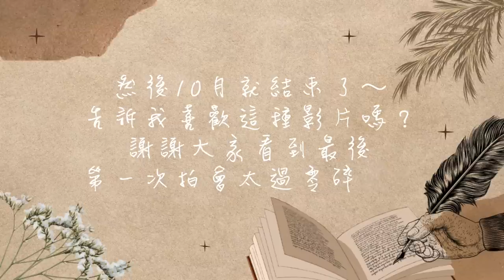✥OCT Vlog✥ 紀錄十月生活📔 去超靚千島湖行山巧遇可愛羊群🐐第一次跟IG廣告買大閘蟹🦀訂了兩個月的Omakase🍣跟了10年修眉師/終於幫眉&眼線補色🤭 || Dottie Hidee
♥ 聊天時間 ♥

大家喜歡看這種日活鎖碎片段嗎？
因為還不習慣
所以都是有特別事做才記得要拿著相機/手機😂

♥ 今集內容提及:

❋ 修眉 - IG: morealm.co
❋ Omakase - Sushi Shion
❋ Facial - IG: serenia_beaute_
❋ Gel甲 - IG: tknail_
❋ 大閘蟹 - IG: hk_crab_crab
❋ 乳宮療程 - IG: ym.rejuvenate.skin
❋ 飄眉 - IG: nsn___beauty
❋ 溫針灸 - IG: tcm__clinic